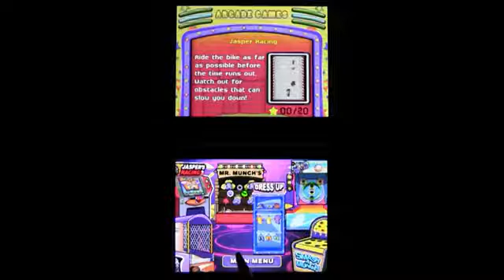CHUCK E CHEESE'S ARCADE ROOM for Nintendo DS Video Game Review